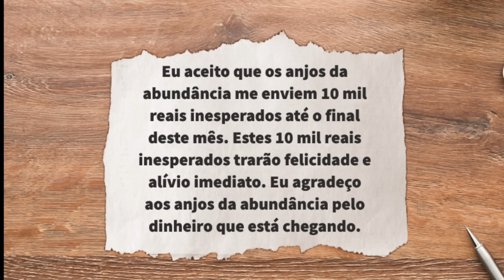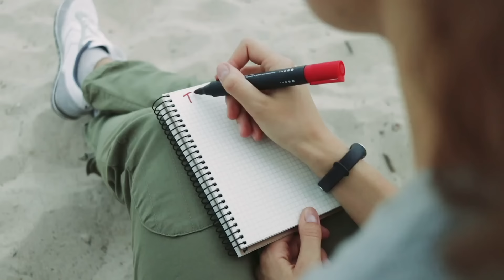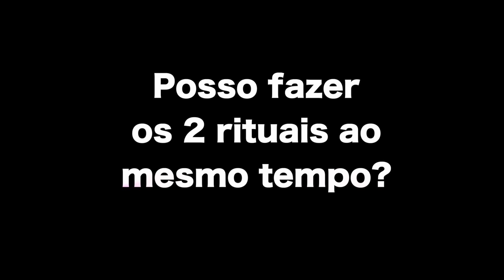ESCREVA O NÚMERO 888 E VEJA O QUE ACONTECE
Eu sou Balbino Chagas. Na numerologia, o número 8 representa o dinheiro, a riqueza e o poder. Quando você triplica o número, formando o número 888, você está invocando a energia angelical para sua vida. O número 888 é um número angelical que simboliza abundância. Agora já imaginou o que pode acontecer se você escrever este número em um ritual de atração de dinheiro? Neste vídeo eu explico duas formas de usar a força do número 888 para atrair dinheiro: a escrita no papel para colocar debaixo do travesseiro e a escrita do número 888 na folha de louro.